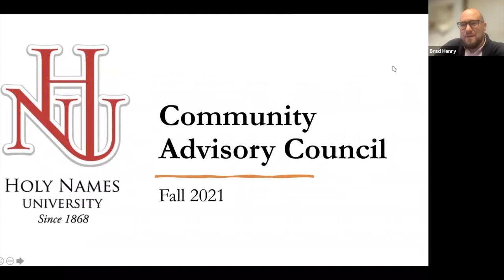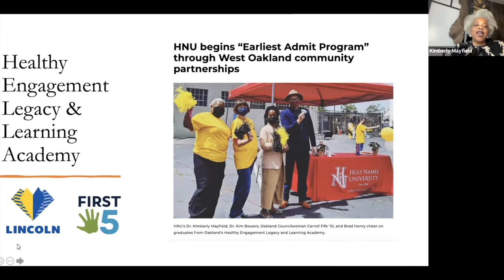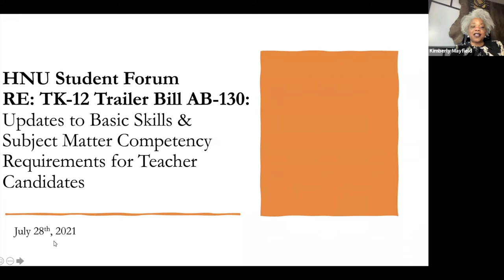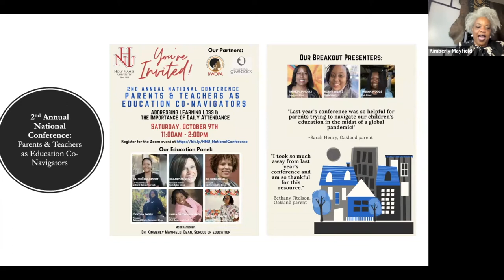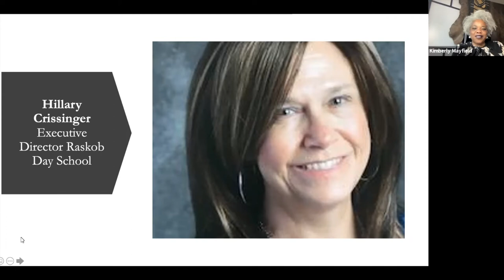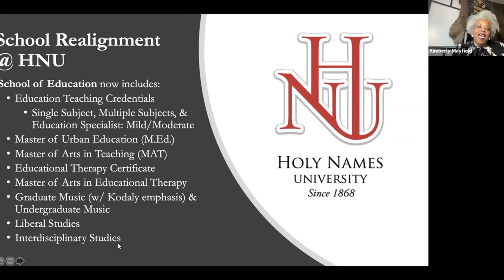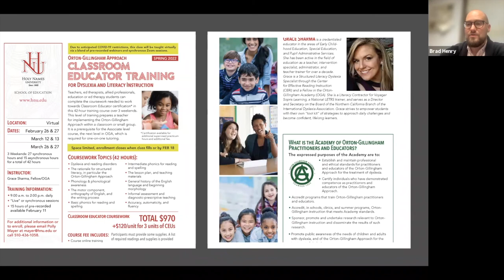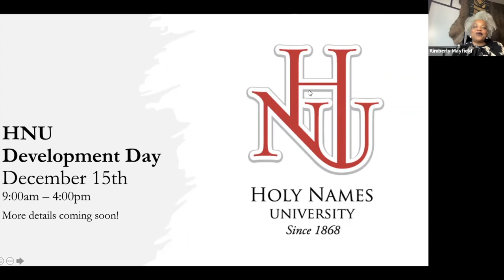Holy Names University's School of Education: Community Advisory Council (Fall 2021 gathering)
Updates and happenings in the School of Education at Holy Names University, provided by Dr. Kimberly Mayfield, Dean of the School of Education and Vice President for External Relations & Strategic Partnerships.